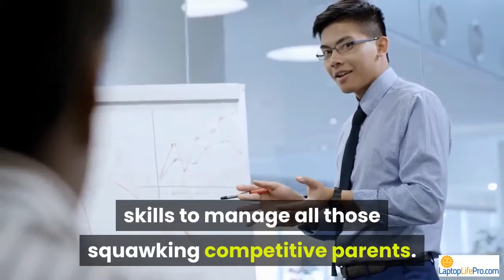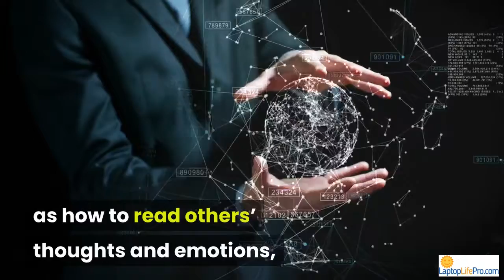🔴 ✅ 📈 📈 Personal Development Ideas 2020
Personal development skills are a hot topic in general right now. A new decade has begun and so potential learners will be thinking about what personal goals and characteristics they want to achieve in 2020 and beyond.

1. Cognitive flexibility

Courses that teach cognitive flexibility might teach new ways of thinking, how to improve memory, how to think on your feet and speak and act in an impromptu manner with confidence, and how to take communication skills to a higher level among other topics. Other options for topic content could be how to embrace diversity of thinking, transfer skills to new areas and take risks.

2. Negotiation and Influencing

With all of the information “noise” out there, negotiation and the ability to influence outcomes are personal skills that people think will be useful and in demand.  In the business world, negotiation and influence is critical in many areas – with suppliers, customers, co-workers, employees, etc.

3. Personal Leadership Skills

At it’s core personal leadership is about taking responsibility for being the best you can be and living the best life you can. It’s also about being a role model and leading others to do the same.  For example, a mother running a parent-teacher association needs to be able to lead by example. A father coaching a Little League team will need leadership skills to manage all those squawking competitive parents.

4. Organization

People are craving order, so give them tools and personal development skills to achieve it in the form of a genuinely helpful course. You could develop your own system and set of organizational skills as it applies to a particular situation. You could teach lessons on productivity and goal setting.

5. Job Hunting

The workplace is changing rapidly as is the many ways to find and apply for jobs.  It can be hard in this age of LinkedIn, Glassdoor.com, online skill assessments and the gig economy to get a real sense for the best way to go about searching for job and standing out from the rest.  Moreover, many people are having to figure out how to transfer their skills to be applicable to new STEM and data-oriented roles.

6. Emotional Intelligence

You might consider tackling subjects such as how to read others’ thoughts and emotions, how to adapt behavior to different situations and how to regulate internal feelings.  Emotional intelligence is all-pervasive so you can pretty much find any situation and create a course on emotional intelligence around it.

7. Creativity

Creative thinking helps people to look at problems and situations from different perspectives. It encourages people to develop new, unorthodox solutions to everyday challenges. Creative thinking is becoming more and more important as a skill to learn in college to prepare for “the real world”.

Good luck!